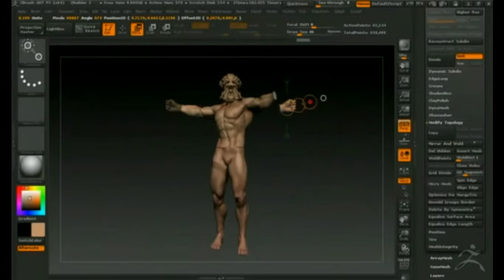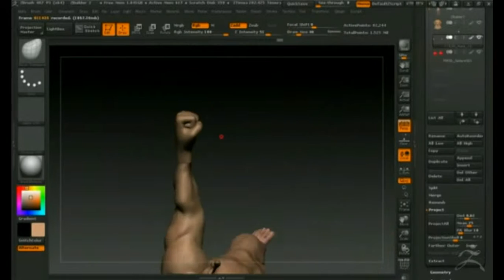Zbrush 4R7 модель Хищник 2ч